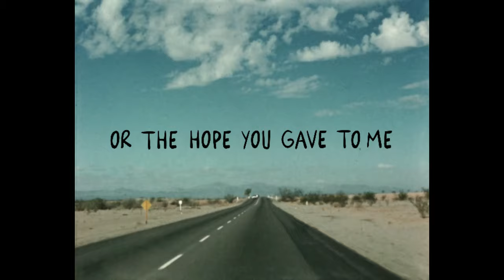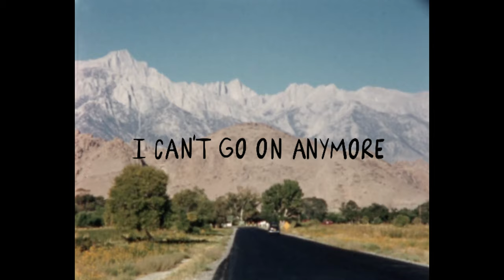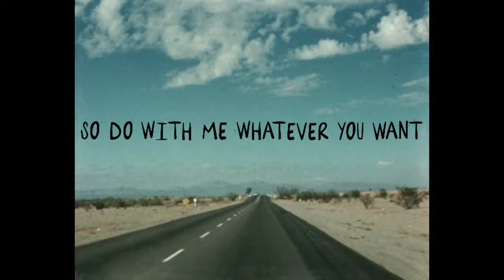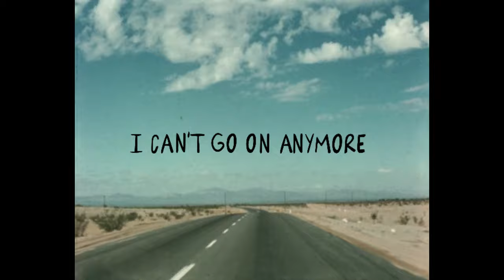Ramírez Exposure - Bridges And Roads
Exit Times is taken from Ramirez Exposure's forthcoming album, of the same name.

"These Exit Times" is the name of a newsletter sent by an environmental organisation advocating the extinction of the human race as a solution to save the planet. When Victor Ramirez first came across the group on the internet a couple of years ago, it brought a smile to his face. But after some pondering on the subject, he decided that "Exit Times" would be the name of his sensational third album as Ramirez Exposure.

The record started to take shape in early 2020, after a musical hiatus that had lasted a year. It had been somewhat of a dark period, and Victor felt it was time to go back to recording songs. It would be the first time he would be doing so at home. He had managed to set up a small studio that would allow him to make some proper recordings, and without having to use a computer. He’d also started a new job, as an orderly in a hospital, which gave him time to record and cash to pay the rent.

Victor was ready to take on the task of making the album with the help—albeit from a distance, this time—of Ken Stringfellow (Posies, Big Star) and Brian Young (Jesus & Mary Chain, Ivy, Fountains of Wayne), both regular accomplices of the Valencian in production and instrumentation. Working with the two of them feels very natural for him, even though they are in three different countries.

Looking back, it seemed as if he’d prepared himself for what was coming.

And so, the pandemic happened, and Victor found himself turning the ideas he had outlined on his phone into the songs for Exit Times. He was in a good place, personally and, despite the situation, he was happy to be able to contribute to society through his job at the hospital and, after coming home, to concentrate on his music and isolate himself from everything else.

Gradually, the sketches turned into luminous songs, with bright harmonies and lyrics that exude a fine irony. Victor admits that he strives to be a good pessimist every day, and the songs reveal a way of understanding life that relativises almost everything in order to stick with what’s really important. This subtle sense of humour in the lyrics, like the luminosity of his music, is vintage Ramirez, and is present throughout the album, and even on the cover. The artwork is a painting by German painter Angela Dalinger, depicting Victor himself, their dog, Colombo, and some meaningful objects. The vinyl record featured is George Harrison's Brainwashed.

Exit Times is a shiny collection of songs with a universal vocation, bathed in sunshine pop with touches of new psychedelia. All simmered under the Mediterranean sun—the same sun that illuminates the entire planet.